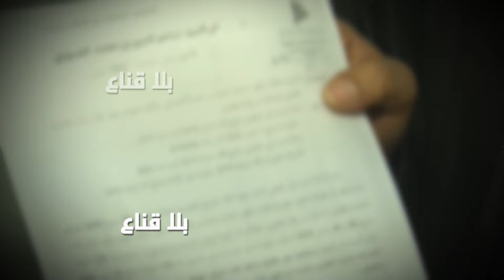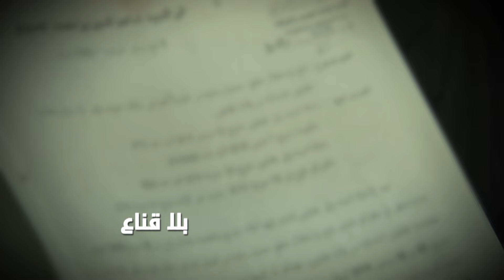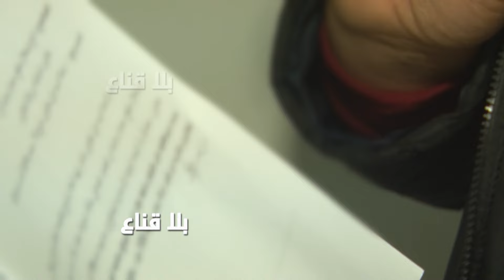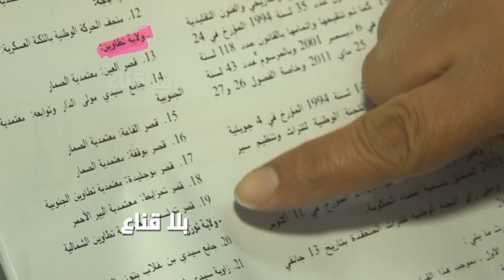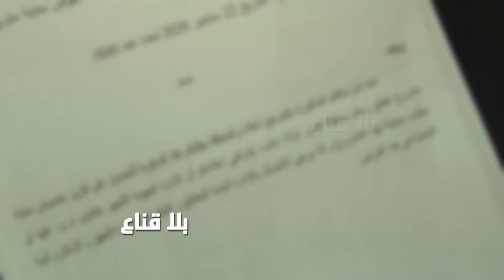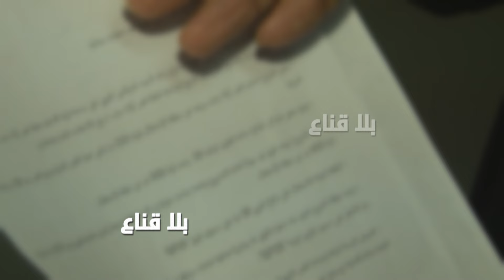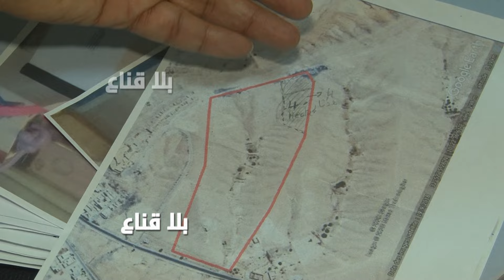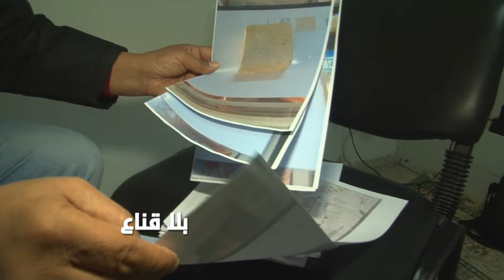بالوثائق:أطراف خارجية نافذة تتآمر على المستثمرين في تطاوين وتتلاعب بملفاتهم لتعطيل المشاريع في تونس؟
بالوثائق..أطراف خارجية نافذة تتآمر على المستثمرين التوانسة
 وتتلاعب بملفاتهم لتعطيل المشاريع في تونس